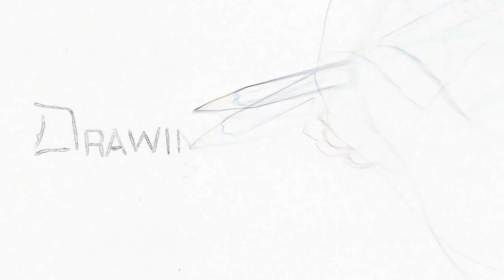Portrait Drawing for Beginners - Part 5 - Finishing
Master Drawing Techniques!

In this five part video series I will be documenting the entire process of drawing a portrait from start to finish.